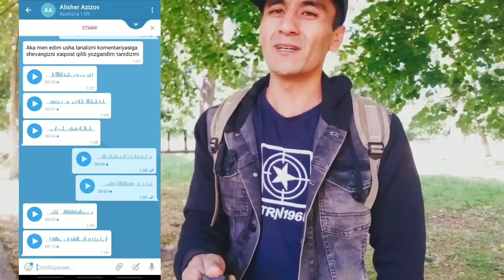Хоразм шевасига сукинган кечирм суради. Хоразмда +45. Гайилар енди камерасиз....